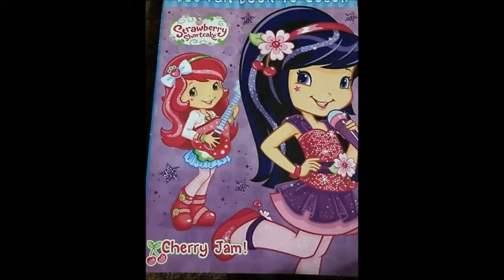Vişne Reçeli çilek kız Sevenler 2019